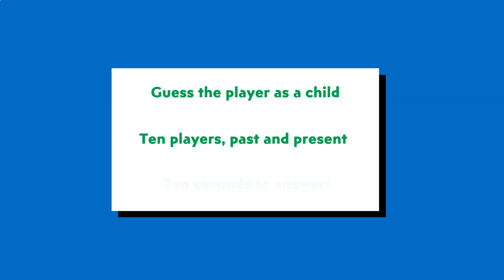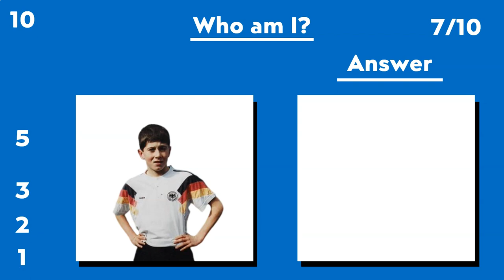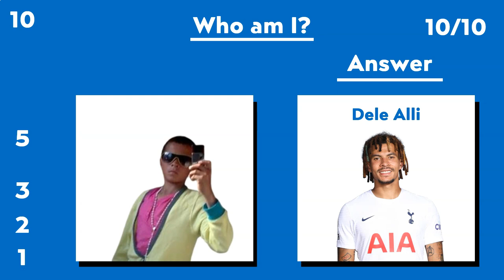Guess the famous footballer from their childhood photo